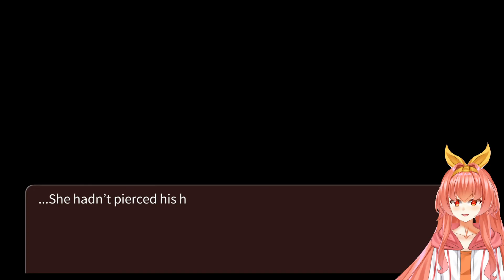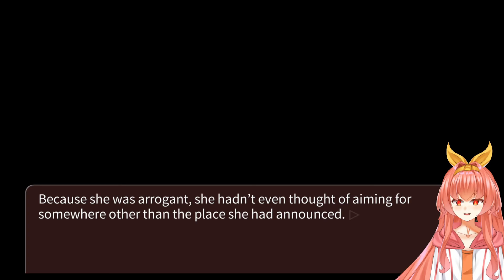Kanon v. Lucifer | Umineko When They Cry - Question Arcs | Part 91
Kanon has moved up from fighting goats to fighting stakes.